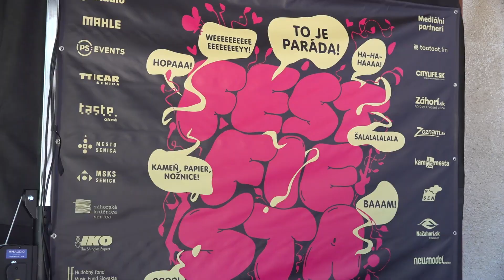Kunov opäť ožil Fest Fiestou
Hudba, divadlo, šport, ale najmä dobrá nálada.